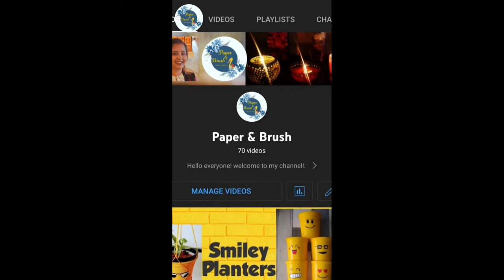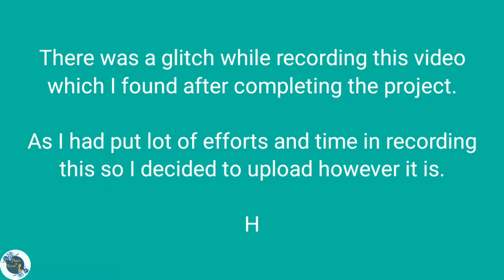Easy yet beautiful Paintings using Paper Plates